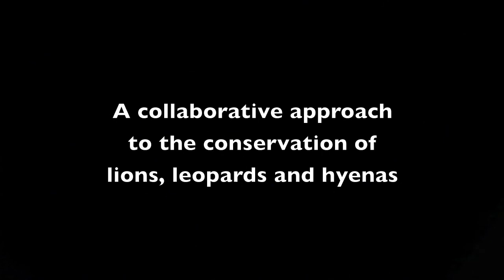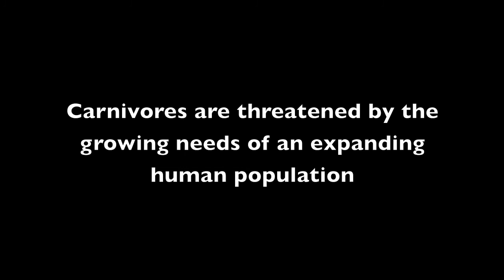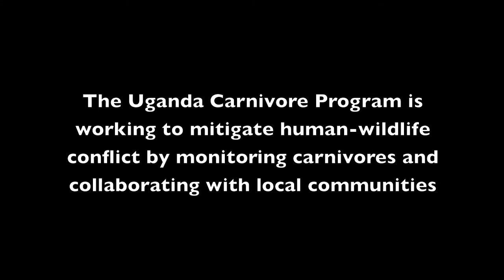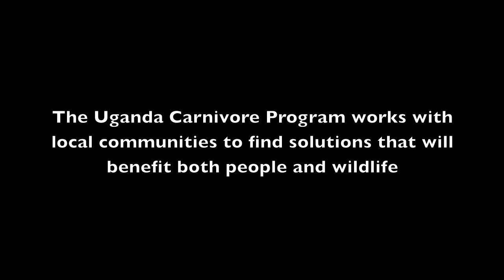Overview of the Uganda Carnivore Program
This video highlights the beauty of Uganda's Queen Elizabeth National Park.  It also shows some of the park's conservation challenges and what we, at the Uganda Carnivore Program, are doing to address them!